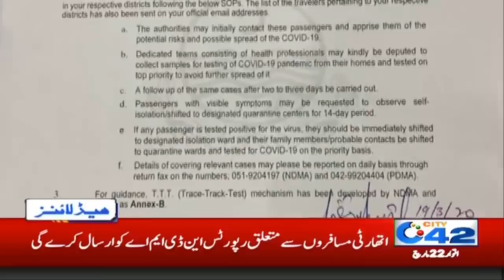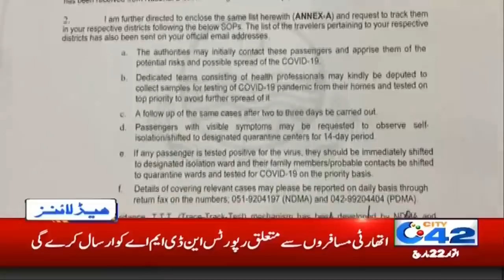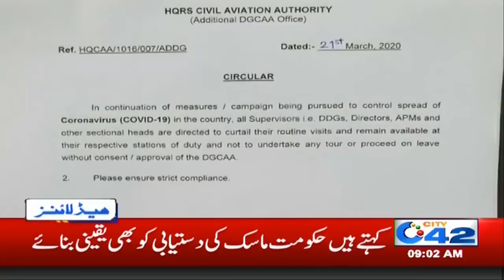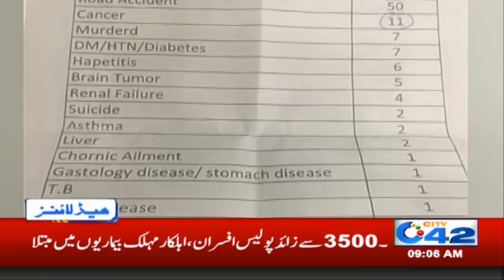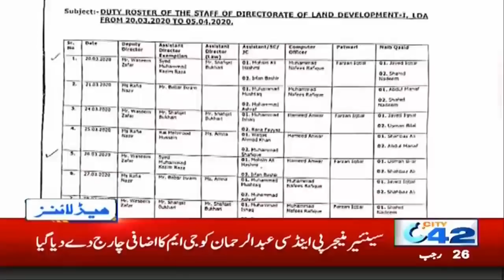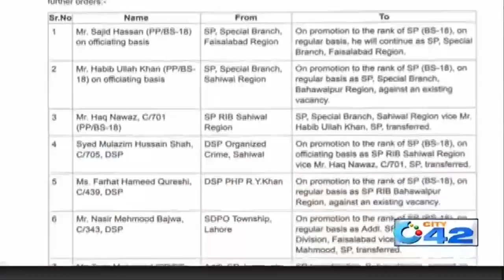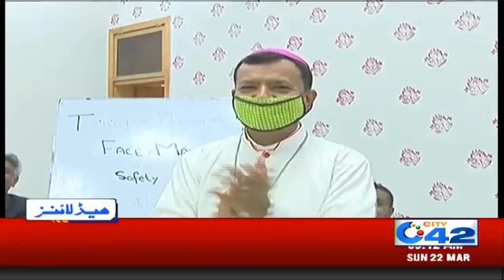9am News Headlines | 22 Mar 2020 | City 42